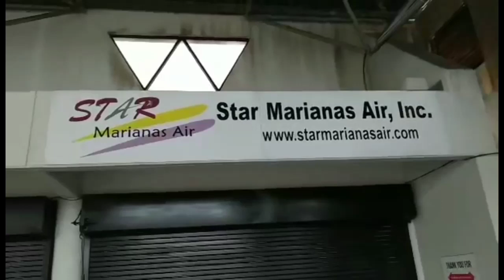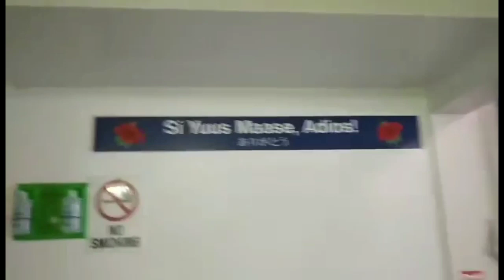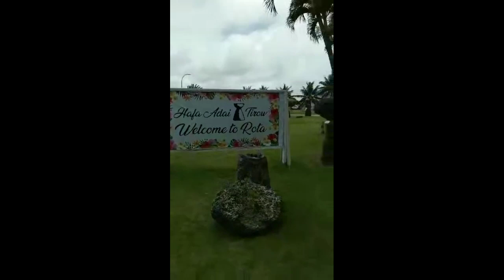Referral escort and Pasyando in saipan / April 2023